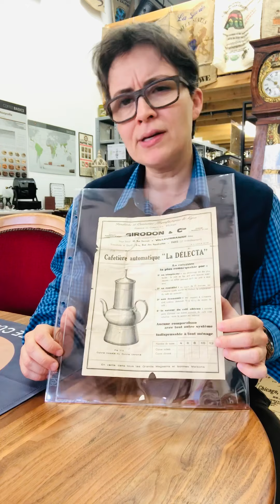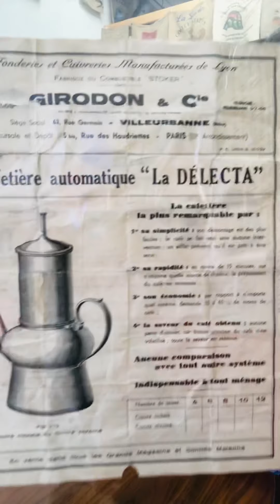Cafetiere „Delecta“... la cafetiere de gini de la lampe magique 😋